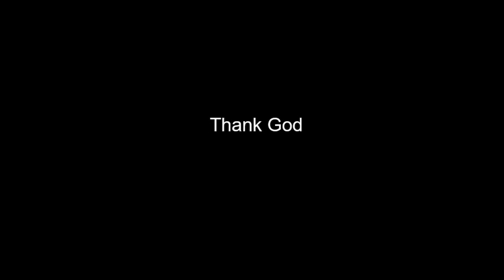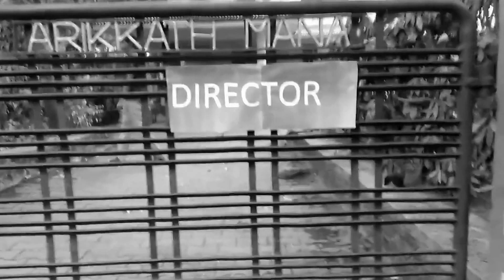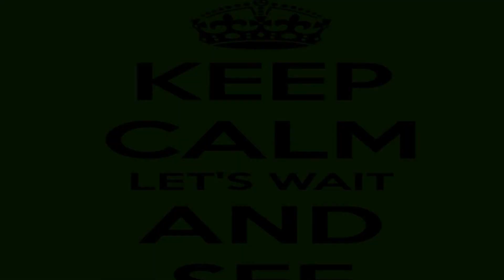ONE CHANCE PLEASE( official trailler)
official trailer (BAALAVAADI MEDIA movie coming sooon. )
a friendship movie (shorrt filim trailer)
GTA